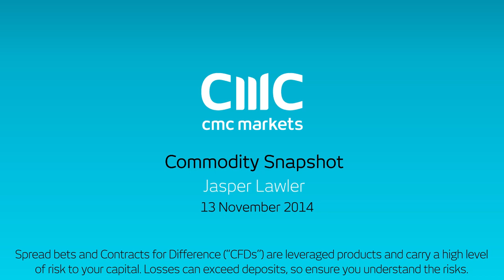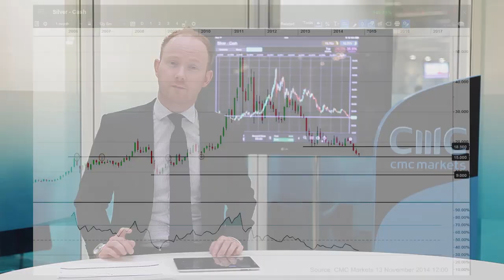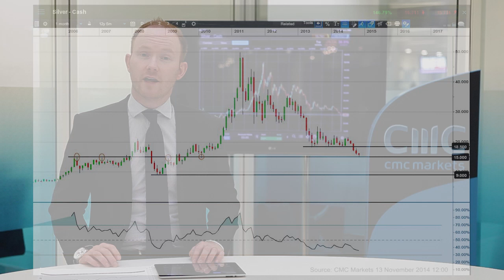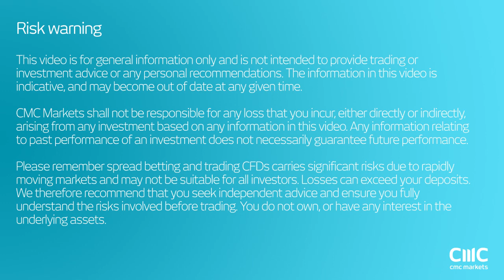Will slowing ETF demand push silver to $9 per oz? CMC Markets, Jasper Lawler